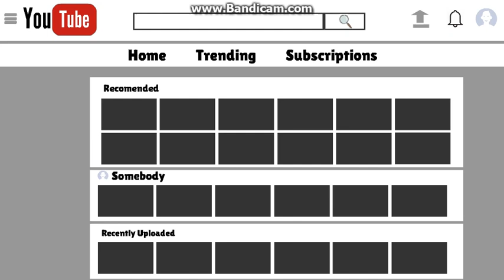Remade YouTube layout